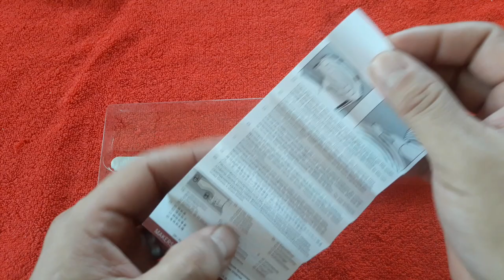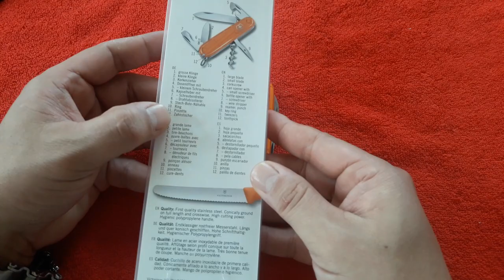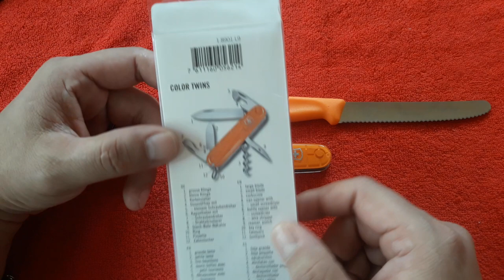(108) VICTORINOX multitool ! COLOR TWINS (1.8901.L9) 빅토리녹스 멀티툴 ! 컬러 트윈스 (1.8901.L9)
I welcome multi-tool review requests from multi-tool companies around the world.
 In order to realize this, some conditions are necessary. I do not accept financial support, but I need products from multi-tool companies that are provided free of charge.
 My evaluation can be positive or negative
 Therefore, according to these standards, I want to challenge the new multi-tool related companies that have good quality or performance but are not well known.
 Just being confident in my cold evaluation means that you are proud of the quality and performance of your product!
 In multi-tool related companies interested in my proposal,

나는 전세계의 멀티툴 업체로 부터의 멀티툴 리뷰 의뢰를 환영합니다
이것을 실현하기 위해서는  몇가지의 조건이 필요합니다  나는 금전적인 협찬은 받지 않습니다 다만 무료로 제공되는 멀티툴 업체들의  제품들이 필요합니다  나는 솔직하고 냉정하게  멀티툴을 소개할것이며
나의 평가는 긍정적이거나 부정적일수도 있습니다
그러므로 이러한  기준에서 볼때  품질이나 성능이 좋지만 잘알려져 있지 않은  새로운 멀티툴 관련 업체들의 도전을 나는 원합니다
나의 냉정한 평가에 자신이 있다는것만으로도  일단은 제품의 품질이나 성능에는 자부심이 있다는 뜻일테니까요!
나의 제안에 관심이 있는 멀티툴 관련 업체들에서는
e-mail 로 연락주세요 ~!